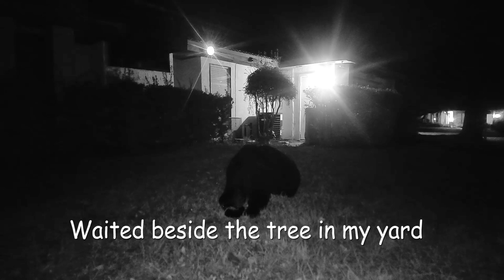Florida Yard Trail Cam - Bears - Please subscribe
Come along with me and my dogs for an adventure in dog owning.

PET PRODUCTS I USE:

Aiiymee Dog Dryer

Dual Dog Leash, Double Dog Leash, 360 Swivel No Tangle Walking Leash

Primal Pet Gear Dog Leash 8ft Long - Traffic Padded Two Handle

Mighty Paw Retractable Dog Leash 2.0 | 16’ Heavy Duty Reflective Nylon Tape Lead for Pets Up to 110 lbs

Hill's Science Diet Dry Dog Food, Puppy, Large Breeds

Loving Pets Metallic Bella Bowl, Dog Bowl

Pet Shower Attachment,Dog Shower Attachment with Shower Hose

Dog Travel Bag with Dog Backpack, Airline Approved Pet Travel Bag with Shoulder Strap

Vailge 100% Waterproof Dog Car Seat Covers, Dog Seat Cover with Side Flaps

Dog Bowl Pet Collapsible Bowls, 2 Pack Collapsible Dog Water Bowls for Cats Dogs

Dog Harness - Soft Reflective No Pull Back
Milk Bone

Dog Treats Jerky

Camera Equipment

Sony Alpha 7 IV Full-frame Mirrorless

Sigma 24-70mm f/2.8 DG DN Art Zoom Full Frame Compatible with Sony E-Mount Lens

Sony ZV-1 Digital Camera for Content Creators

GoPro Media Mod (HERO10 Black/HERO9 Black)

Battery Handle Grip, ULANZI BG-3 10000mAh Power Bank Grip Portable Charger Tripod

GoPro Volta - Official GoPro Accessory

ULANZI Metal Phone Tripod Mount ST-10, Universal 360° Smartphone Adapter